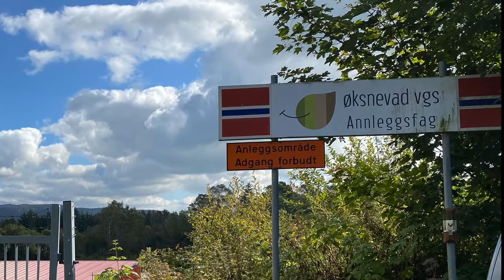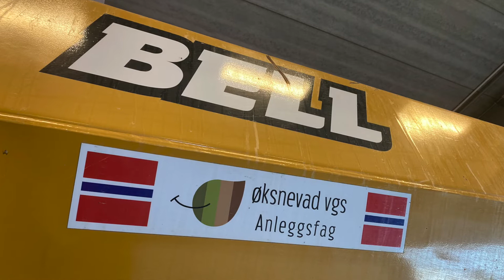Bell dumpere i flertall på Øksnevad videregående skole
Møt Robert Vollan – avdelingslederen som brenner for anleggsteknikk-faget.

Anleggsteknikk er en yrkesfaglig utdanning på 2 året på videregående skole. Går du første år på bygg- og anleggsteknikk kan du velge deg videre til anleggsteknikk. Etter det kan man velge seg inn på 8 ulike retninger, som anleggsmaskinførerfaget, banemontørfaget, fjell-og bergverksfaget også videre. I dag er det seks ulike landslinjer for anleggsteknikk faget i Norge; Fauske, Kirkenes, Os, Sam Eyde, Solør og Øksnevad. Etter disse to årene på skole, fortsetter normalt elevene i godkjente lærlingsbedrifter i en periode på to år.

Men hvordan foregår undervisningen på skolene? Hvordan er fasilitetene og hvilke maskiner har elevene som opplæringsverktøy? Vi tok turen til Øksnevad videregående skole i Kleppe kommune, sør for Stavanger. På denne skolen jobber Robert Vollan. Robert er avdelingsleder for anleggsteknikk-faget og har vært ansatt ved skolen siden 2003. Da begynte han som kontaktlærer, ble senere verkstedsleder og nå er han altså avdelingsleder ved skolens anleggsteknikk-linje. Men hans erfaring med bransjen startet lenge før det: «Jeg begynte som mekaniker, og gikk på mekaniker linja i Fauske. Første jobben var i gruve og det har vært en svært verdifull erfaring å ha med seg. Etter noen år på verksted etter det, jobbet jeg ute hos entreprenør med blant annet mange år i tunnel. Så søkte jeg meg til teknisk fagskole, og etter det søkte jeg til læreryrket og her har jeg altså vært siden 2003».

Avdelingslederen trives godt i jobben, men dagene er ganske travle og varierte. «Vi har et tett og godt samarbeid med de andre landslinjene. Anleggsteknikk er jo et bredt fag. Hvor for eksempel maskinfører nå kun er en, av totalt 8 retninger, man kan velge å gå videre med. Så mye har endret seg. Vi får jo læreplanen fra Utdanningsdirektoratet og forholder oss til den. Totalt er det 60 elever på anleggsteknikk og 30 på mekaniker-linjen. I tillegg har vi også anleggsgartnerfaget her. Når det gjelder kjønnsfordelingen så har det vært ganske stabilt i de siste årene, med par jenter i hver klasse».

Men å holde en skole med alt av utstyr og maskiner på en slik linje både koster og krever sitt. Avdelingslederen bruker tid på innkjøp i samarbeid med de andre skolene: «Det viktigste for oss er jo pris. Store innkjøp går jo selvfølgelig på offentlig anbud. Det er jo en dyr utdanning, som koster mye å gjennomføre og holde vedlike for skolene. Det er så mye bra med denne skolen, men vårt sterkeste kort er nok at vi er en landslinje og at vi har finansielle muskler til å holde en slik maskinpark som vi har i dag. Det er jo heldigvis kombinert undervisningsmateriell for både maskinførerfaget og for mekanikerfaget – så det overlapper hverandre. Dessuten har vi jo servicevogn som er ute i felten og skrur. Det er nok dem mest populære aktiviteten blant mekanikerne her» smiler Vollan.

Etter en liten kjøretur fra skolens undervisningsområde, ligger test-området til skolen. Her, i et gammelt grustak, er maskinene til enhver tid samlet, med unntak av anleggsmaskinene som ikke står på skolens verksteder og får pleie. Vi tar turen sammen med Vollan og maskinselger i Nasta, Bjarne Bøe for å se dette undervisningsområdet på nærmere hold. Og det er virkelig en meget respektabel maskinpark med en stor rang av dumpere, hjullastere, gravemaskiner, en doser og en traktorgraver.

På anleggsteknikk er undervisningen så vidt i gang etter sommeren når vi er på besøk. «Denne uken, og to uker til, når elevene er nye så har vi de klassevis her. Da får de instruktiv opplærling på maskinene og de får dokumentert opplærling på småutstyret. Så starter vi turnus, da er 5 elever på dette øvingsområdet, 5 elever ved vårt andre øvingsområde på Øksnevad og 5 som er ute i bedrift sammen med en lærer. Vi har for eksempel ikke sprenging her på området, så det må gjøres ute i bedrift. Så på normale dager så er det altså 5 elever og en lærer på plass her. I begynnelsen er det jo mengdetrening først og fremst, som å kjøre litt masse fra A til B og lignende. Etter hvert får de også forsøkt seg på tomtegraving og diverse andre øvelser».